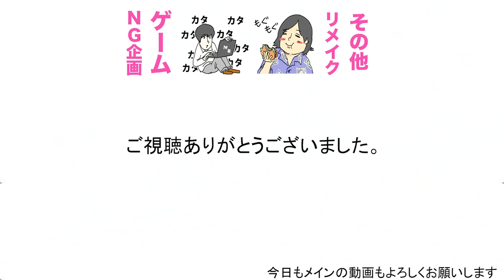人見知り同士を会話させたら地獄だった